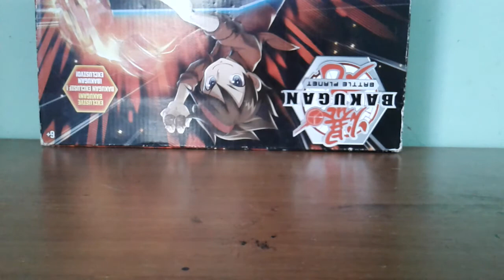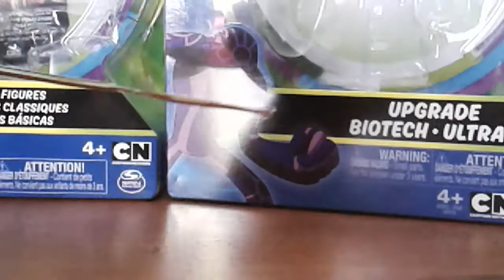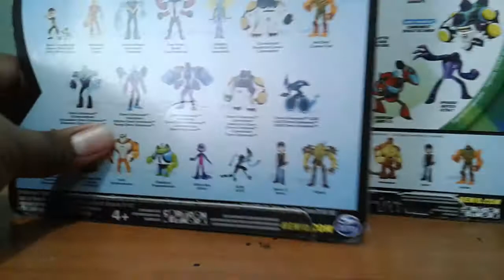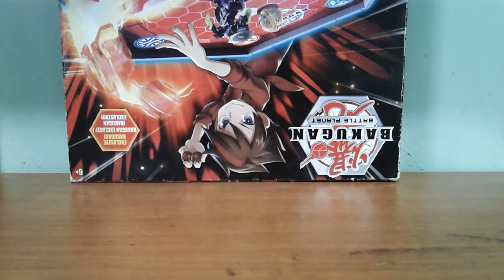Humongolsaurio Link mega xd